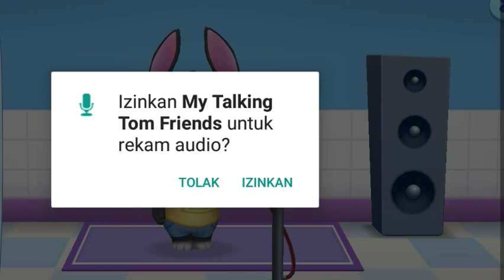||Awalnya Tom Sendiri. Lalu Bagaimana Kisahnya, Tom Menemukan Sahabatnya?||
Kartun Lucu